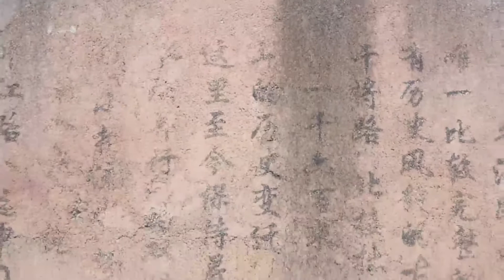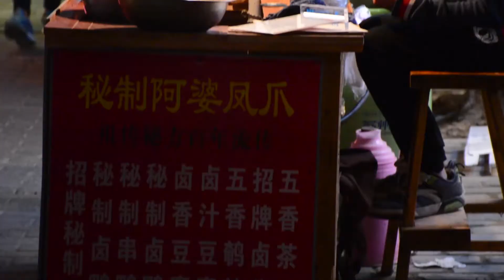Suzhou my Chinese home